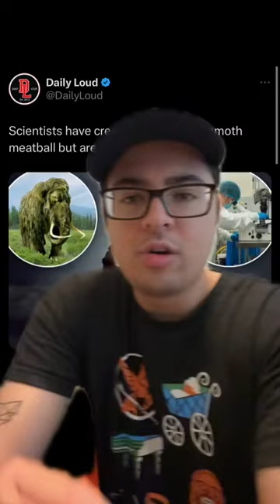Wooly Mammoth Meatball